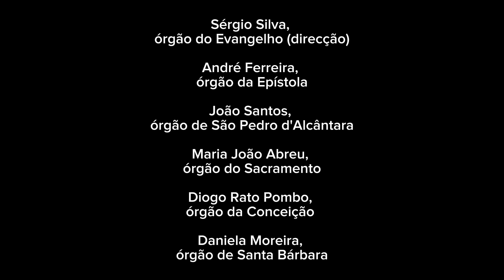LUDWIG VAN BEETHOVEN - Sinfonia N °7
Construidos, entre 1792 e 1807, pelos mais importantes organeiros portugueses do seu tempo António Xavier Machado e Cerveira e Joaquim António Peres Fontanes - os seis órgãos históricos da Basílica do Palácio de Mafra apresentam-se como um dos mais importantes conjuntos instrumentais do seu género na Europa.

O que faz deles um conjunto único não é apenas o seu número - já de si notável - mas o facto de terem sido construídos ao mesmo tempo e de terem sido adaptados para tocar em conjunto.

Após um período prolongado de declínio, os seis órgãos foram integralmente restaurados, entre 1998 e 2010, pelo organeiro português Dinarte Machado, intervenção galardoada com o Prémio Europa Nostra, em 2010, na categoria de conservação.

Desde a conclusão do seu restauro em 2010, os seis órgãos da Basílica do Palácio Nacional de Mafra tornaram-se merecidamente conhecidos em todo o mundo, por efeito, também, dos Concertos Regulares, da participação no Prémio Internacional de Composição - Órgãos do Palácio Nacional de Mafra e do Festival Internacional de Órgão de Mafra, que ocorre no âmbito da ECHO (European Cities of Historical Organs).